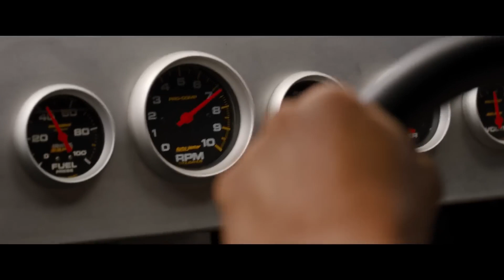CJ - Whoopty (Robert Cristian Remix) | FAST X [Chase Scene]